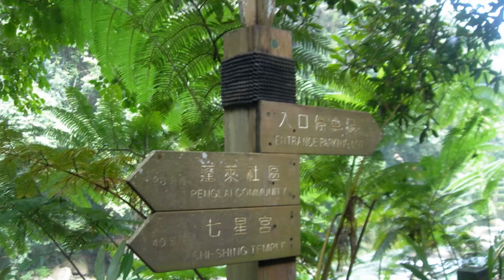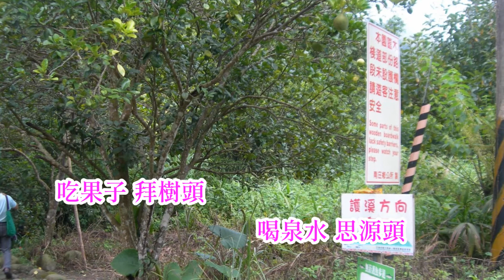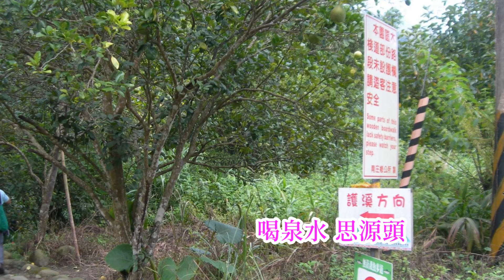洪榮宏 -吃果子拜樹頭 台語歌詞標誌+字幕版c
W.B. Chen 提供台語歌詞標誌 台語歌真正正字歌詞網

16862/《食果子拜樹頭》Tsia̍h Kué-tsí Pài Tshiū-thâu
洪榮宏Âng Îng-hông

花開在春天
hue khui tsāi tshun-thinn
果子結子在秋天
kué-tsí kiat-tsí tsāi tshiu-thinn
這一切   攏愛感謝天
tse it-tshè    lóng ài kám-siā thinn
佮前人流過的汗水
kah tsîng-lâng lâu--kuè ê kuānn-tsuí

食果子         拜樹頭
tsia̍h kué-tsí   pài tshiū-thâu
啉泉水      思源頭
lim tsuânn-tsuí    su guân-thâu

人生種種
jîn-sing tsióng-tsióng
愛在其中
ài tsāi kî-tiong
毋通袂記
m̄-thang buē-kì
幸福的本源
hīng-hok ê pún-guân
佮咱做伙行過
kah lán tsuè-hué kiânn kuè
風風雨雨遮濟年
hong-hong-ú-ú tsiah tsē nî

洪榮宏

吃果子拜樹頭

作詞：許常德
作曲：洪榮宏

花開在春天
果子結實在秋天
這一切攏要感謝天
和前人流過的汗水
吃果子　拜樹頭
喝泉水　思源頭
人生種種　愛在其中
不倘未記幸福的本源
和咱做夥行過
風風雨雨這多年